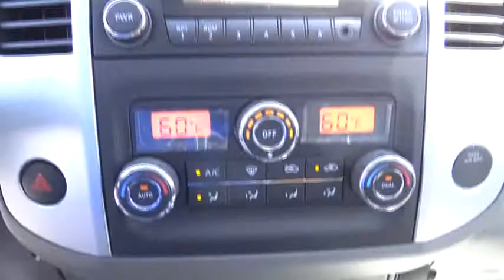2014 Nissan Frontier Victorville, San Bernardino, Fontana, Ontario, Hesperia 7140735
2014 Nissan Frontier

Valley-Hi Nissan
15722 Valley Park Lane